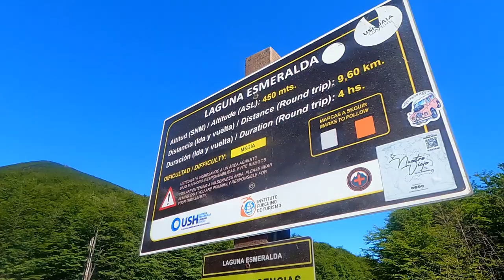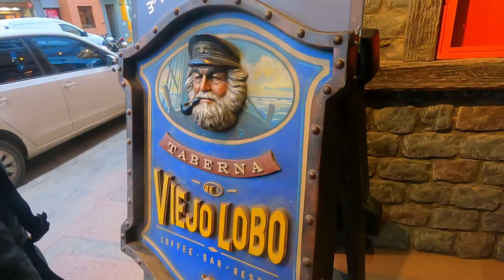This place is like a Fairytale! Laguna Esmeralda in Ushuaia Argentina | Ep. 217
This place is like a Fairytale! Laguana Esmeralda in Ushuaia Argentina
0:00 Trail to Laguna Esmeralda
3:37 Review of Laguna Esmeralda
4:56 Local folk dance
5:17 Seafood dinner

Day 4️⃣ Laguna Esmeralda
Day 5️⃣ King Crab + Beagle Channel + Prison + Tourist Bus